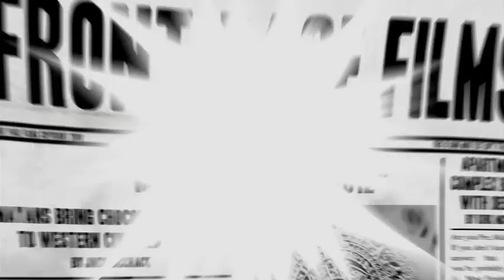Cashier: Hook Up